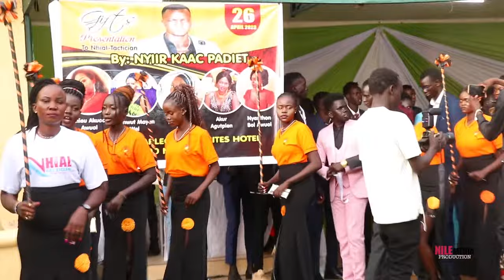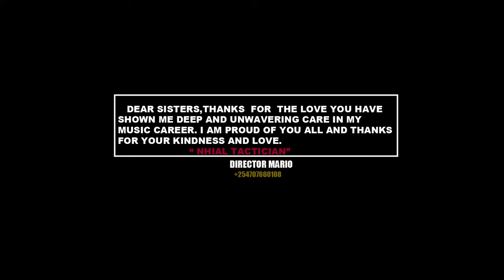GIFT PRESENTATION FROM NYIIR KAAC PADIET TO PANAN NHIAL TACTICIAN IN NAIROBI.